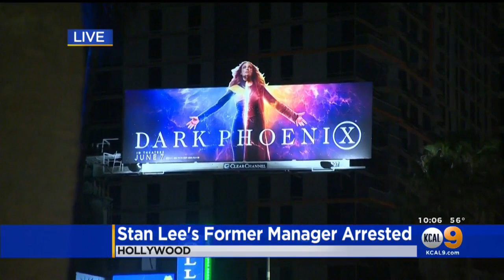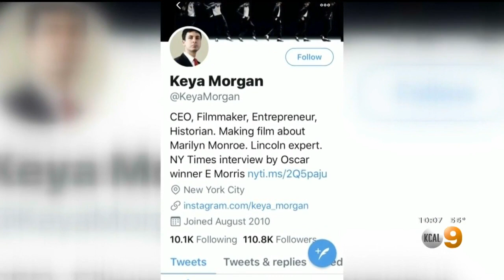Stan Lee's Former Manager In Handcuffs Following Accusations Of Elder Abuse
The LA County District Attorney's Office believes Kaya Morgan took $300,000 from Stan Lee. Jeff Nguyen reports.